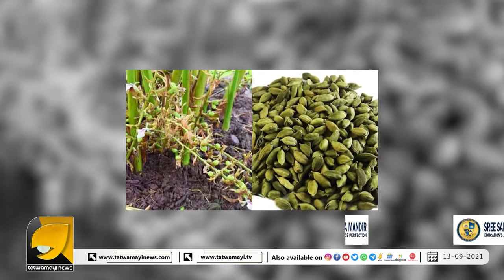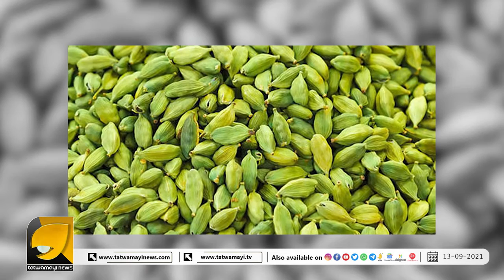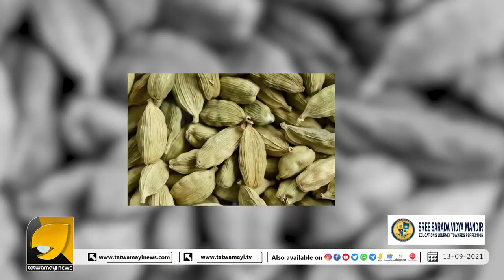ഏലയ്ക്കയെ സുഗന്ധവ്യഞ്ജനങ്ങളുടെ രാജ്ഞി എന്ന് വിളിക്കുന്നത് വെറുതെയല്ല | CARDOMOM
ഏലയ്ക്കയെ  സുഗന്ധവ്യഞ്ജനങ്ങളുടെ രാജ്ഞി എന്ന് വിളിക്കുന്നത് വെറുതെയല്ല, മാറാരോഗങ്ങൾ പോലും പമ്പ കടക്കും ഇതിനു മുന്നിൽ | CARDOMOM